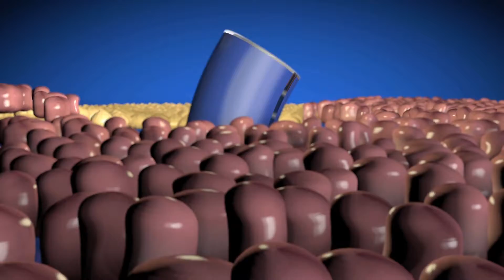AC Episodio 187b 12222017 "ESPECIAL DE NAVIDAD"